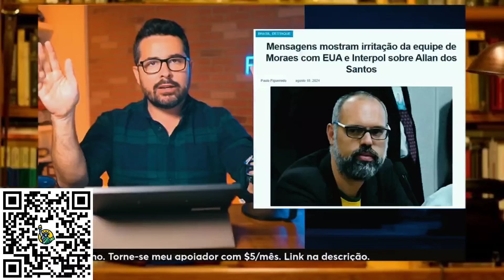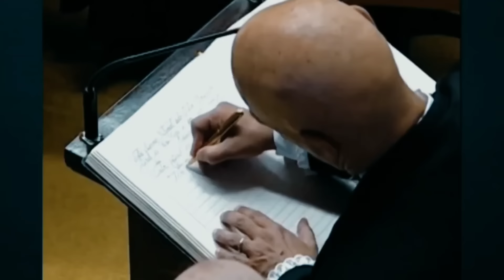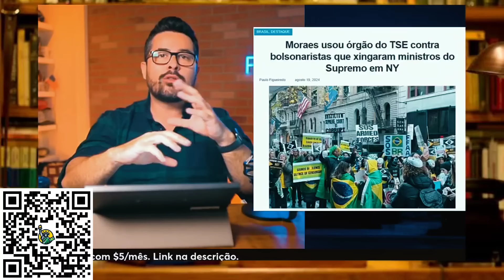Paulo Figueiredo revela o que CHOCOU os americanos na Vaza Xande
Aposte com quem aposta na liberdade 🗽